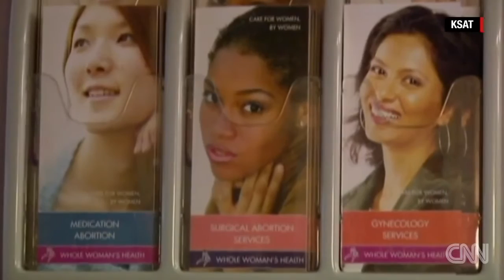The most important Supreme Court case in decades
CNN's Jeffrey Toobin explains the case behind the Supreme Court's 5-3 ruling to strike down a Texas abortion access law.

The Supreme Court takes up the most important abortion case in two decades – Wyatt Goolsby breaks it down and Catherine Szeltner gets reaction from the .

The Canadian Association for Free Expression Proudly Presents Paul Fromm Winner of the George Orwell Free Speech Award, 1994 Director, Canadian .